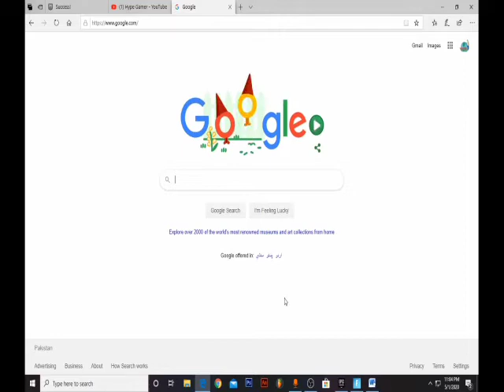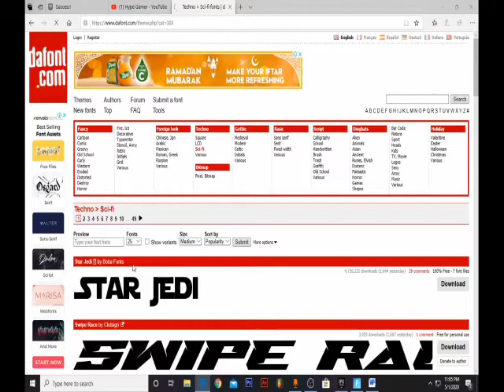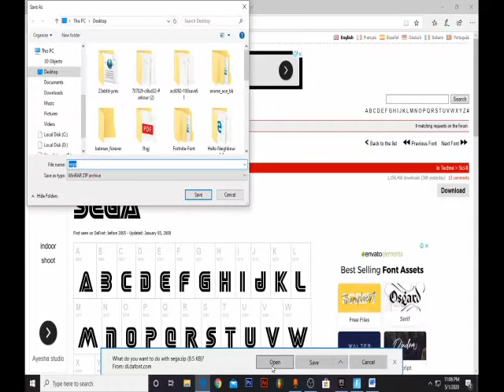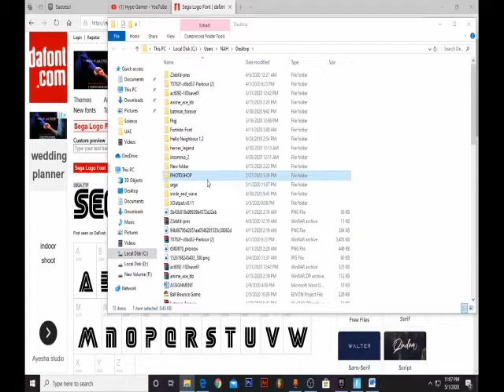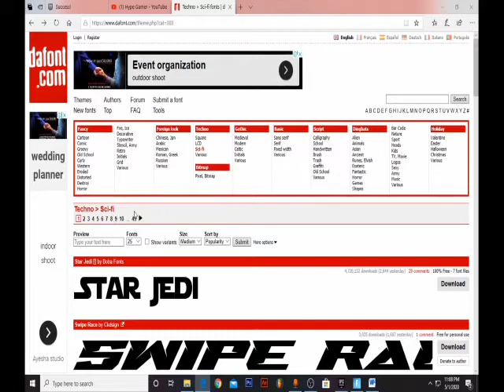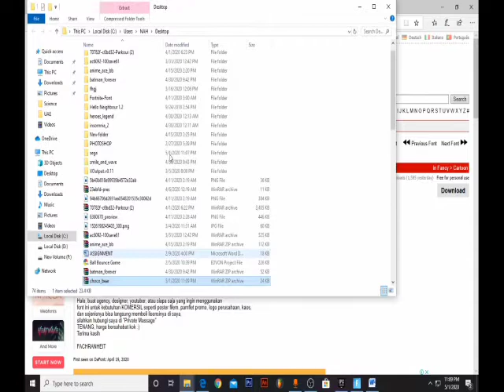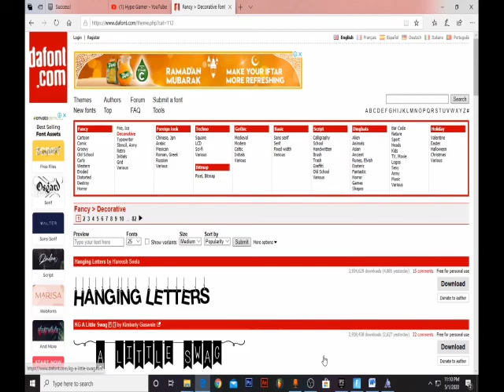HOW TO ADD EXTRA FONTS IN YOUR PC "100% WORKING"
Working everywhere. Works for Photoshop, MS Word, Notepad and etc